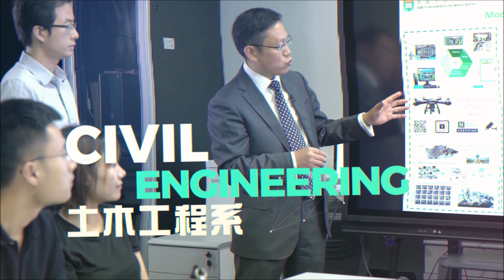[HKU Engineering] HKU Faculty of Engineering (Short introduction)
The Faculty of Engineering is one of the founding Faculties of The University of Hong Kong established in 1912. Since its foundation, the Faculty has kept pace with developments in the engineering world and is always at the forefront of engineering research, evolving into one of the largest Faculties at the University with five departments providing undergraduate, postgraduate and research degrees in a wide range of important fields of modern engineering, technology and computer science.

The Faculty aims at providing an all-round education for students, equipping graduates not only with knowledge of cutting-edge technology, but also excellent communication and social skills, an innovation mindset, a lifelong learning attitude, professional integrity and international exposure.